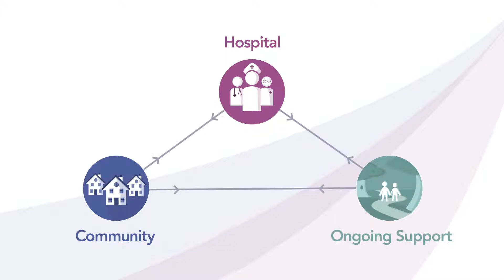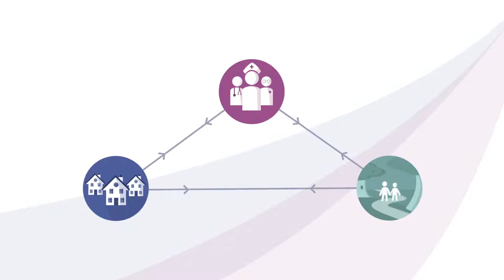Reshaping Stroke Services in Northern Ireland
Find out more about Reshaping Stroke Services in Northern Ireland on the Health and Social Care Board